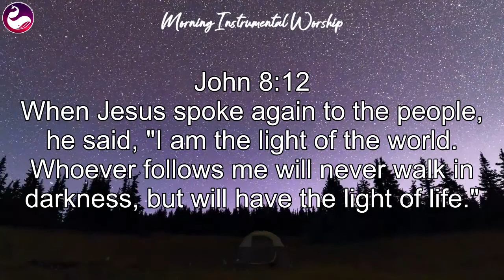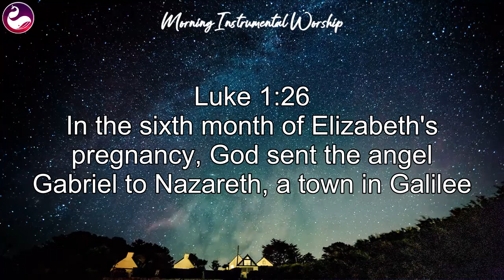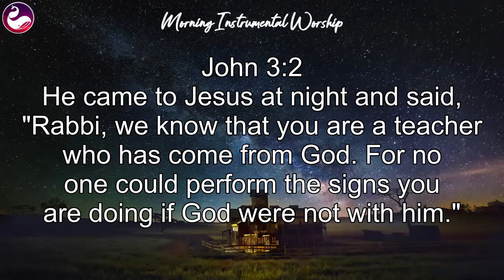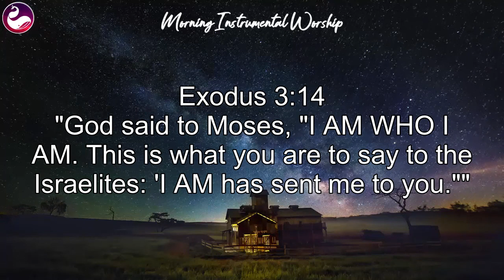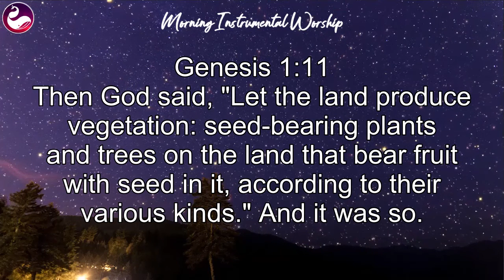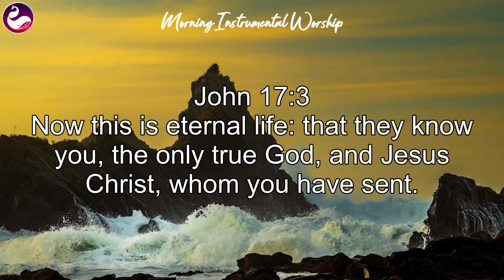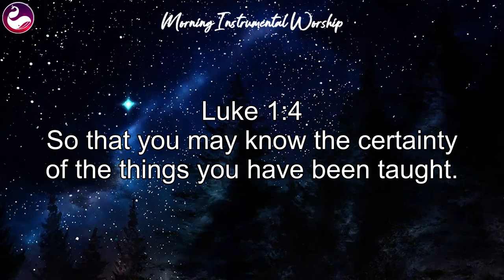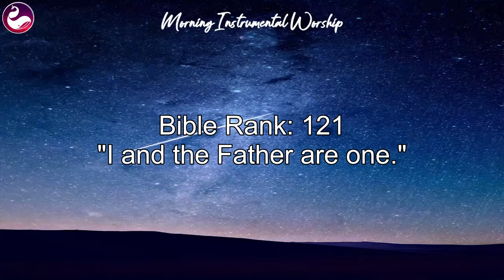Morning Instrumental Worship Piano Music & Soothing Guitar Music SOAK IN GOD'S WORD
Morning Instrumental Worship   Piano Music & Soothing Guitar Music   Sunny Mornings

Morning Instrumental Worship Music,Deep Prayer Music, Morning Meditation Music, Start A Day with Morning Instrumental Worship Music,Blessed Morning Prayer Music,Instrumental Worship Music